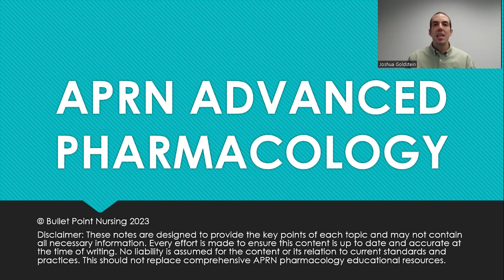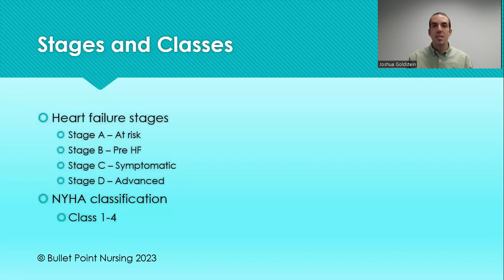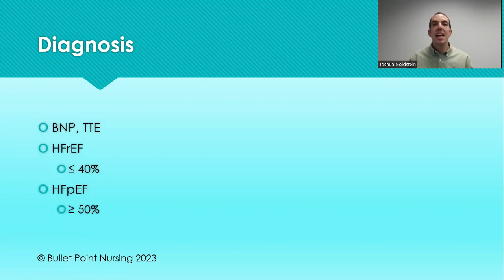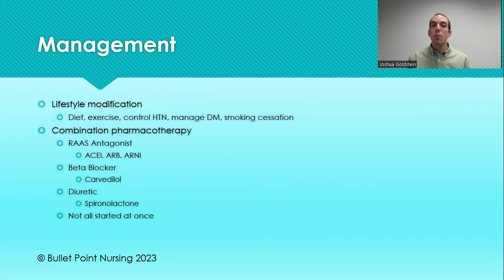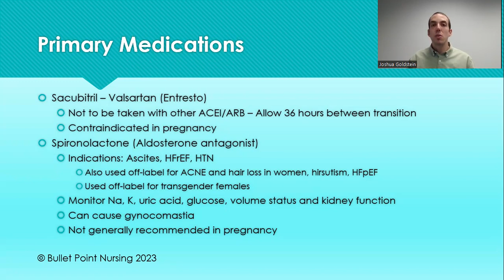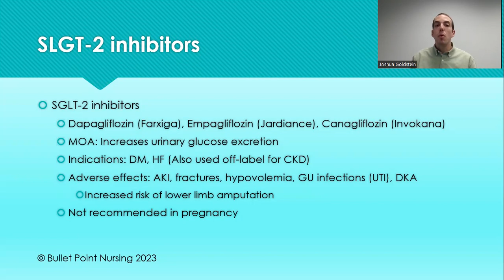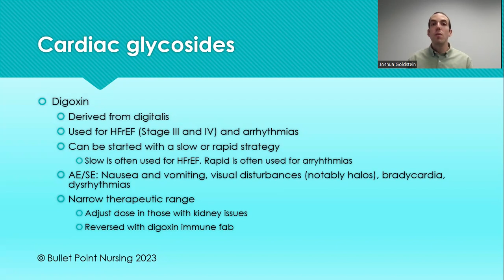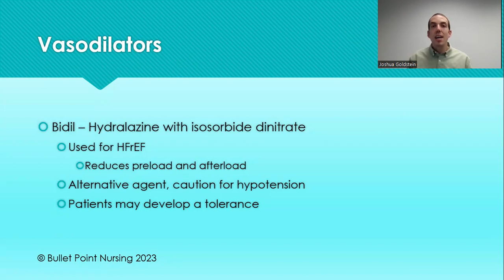APRN Heart failure management lecture for advanced pharmacology. Evidence-based lecture series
The PowerPoint used in this lecture can be found Bullet Point Nursing is a free educational resource for nurses, nursing students, and nurse practitioner students. The references for each lecture are included at the end of the notes.